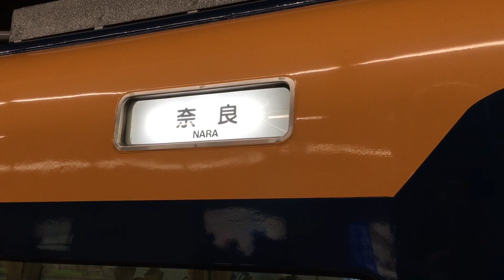消えゆく鉄道光景、サニーカー似の行先表示幕をつけている近鉄特急スナックカー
撮影場所：近鉄難波線、大阪難波駅